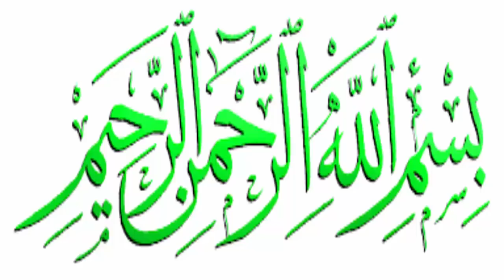Maulan Tariq Jameel Say about Naqeeb Ullah Mehsood.. Naqeeb met me before his Murder